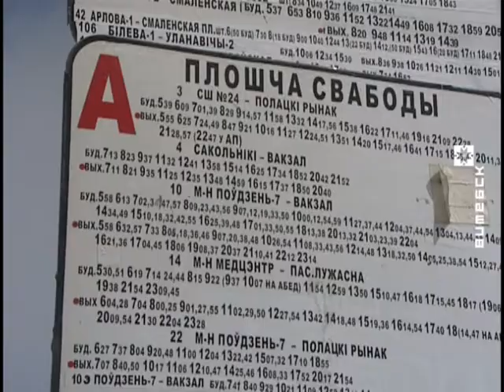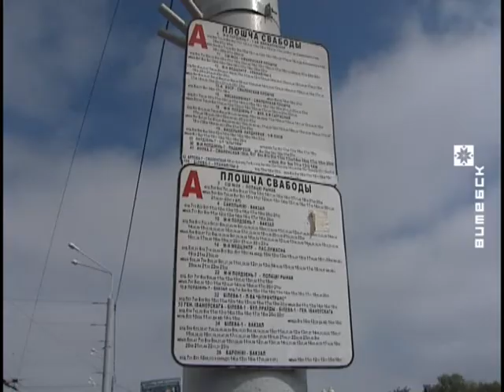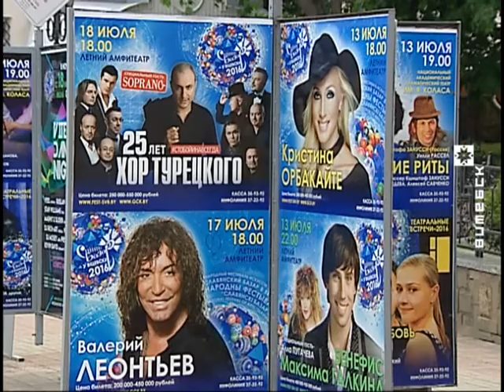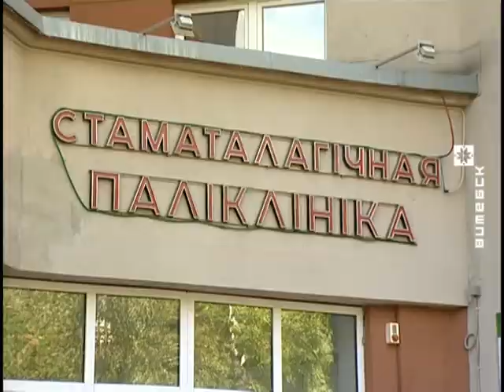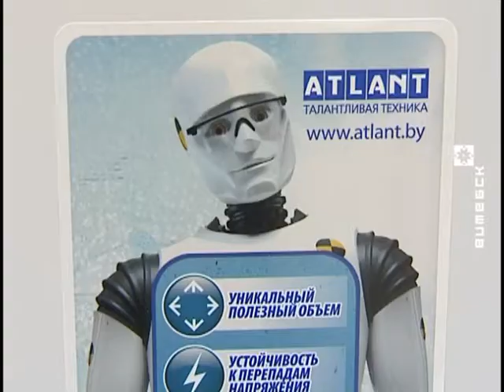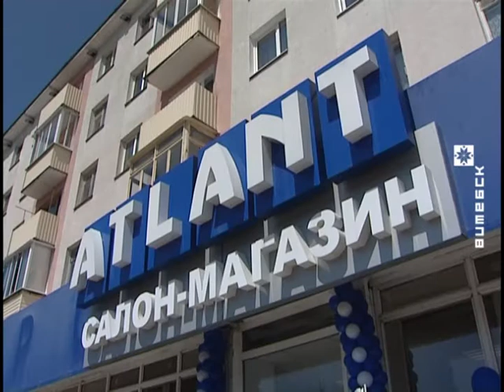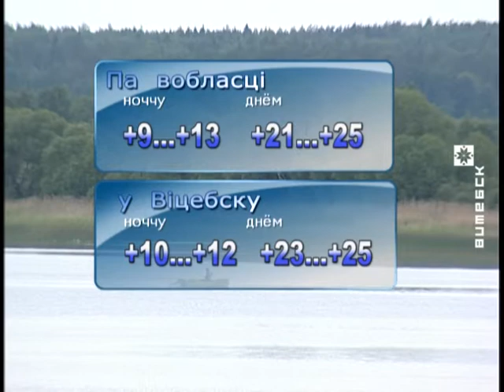Вiцебскi Веснiк (27.05.2016)